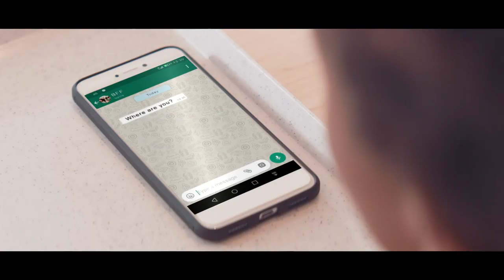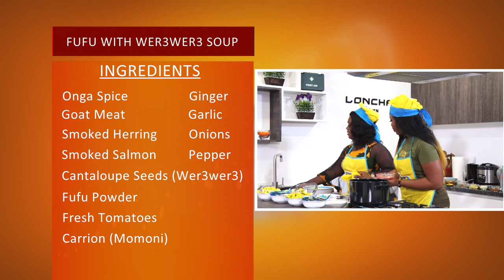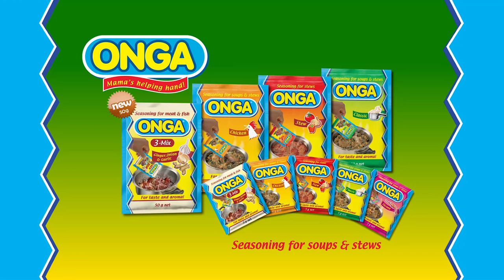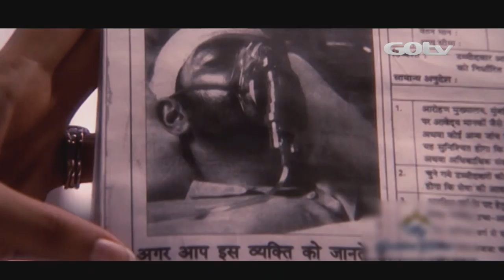ABEN SHOW!!! WATCH HOW ADU SAFOWAAH COOKS FUFU WITH WER3WER3 SOUP.